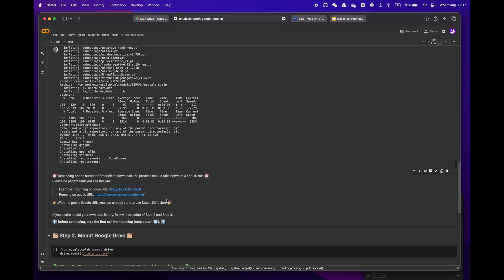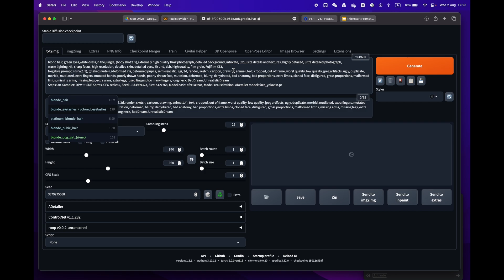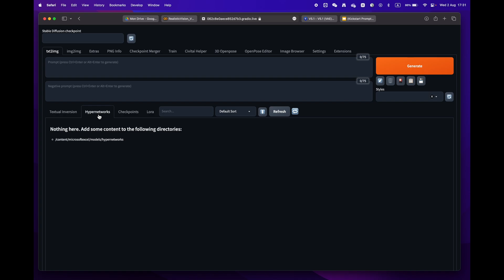Dreamshaper 8 | Stable Diffusion - FREE Colab | No GPU - EASY 1-CLICK Automatic1111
Welcome to our latest video tutorial on using Dreamshaper 8 on Google Colab for free and without the need for a GPU. In this video, we'll guide you through the step-by-step process of utilizing this powerful tool for your next computer vision project.

Timecodes
00:00 Introduction
00:20 Google Colab
00:30 Step 1 : Setup
00:48 SD A1111
00:58 Prompt Data
01:16 First Generation
01:36 Step 2 : Google Drive
02:02 Step 3 : Connect Your Library

Our approach is beginner-friendly and easy to follow, so you can get started regardless of your level of experience. We'll show you how to use the usual stable diffusion Automatic A1111 webui for full control, allowing you to take advantage of all the features and capabilities.

With our tutorial, you can learn to harness the power of Google Colab to create stunning computer vision applications without having to worry about GPU requirements. Plus, you'll get the added benefit of full control through the Automatic A1111 webui.

So, whether you're a seasoned artist or a beginner just starting out, our video will provide you with everything you need to know to get started with Stable Diffusion. Don't miss out on this opportunity to enhance your computer vision skills and take your projects to the next level!